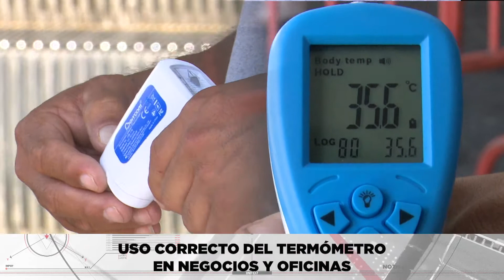Charlas de salud: ¿Cuál es la forma correcta de utilizar el termómetro?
Seguramente has escuchado decir a alguien que tomar la temperatura en la frente puede provocarte problemas de salud, pero esta idea es totalmente errónea. El Dr. Emmanuel Vásquez no explica a detalle la forma correcta de utilizarlo.